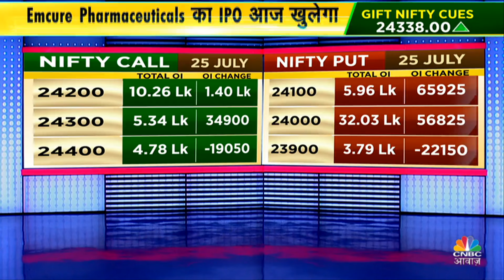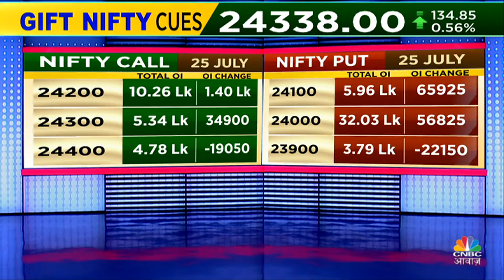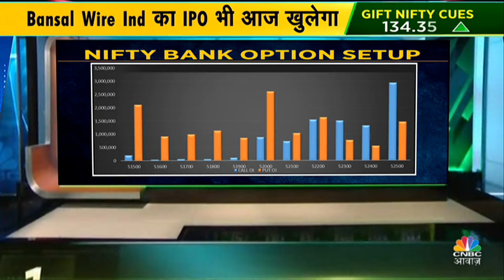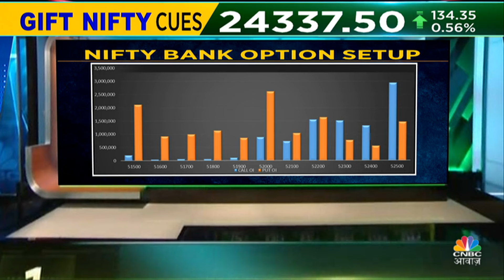Nifty & Nifty Bank Today: Virendra Kumar से जानें, Nifty-Nifty Bank में किन Levels पर करें खरीदारी